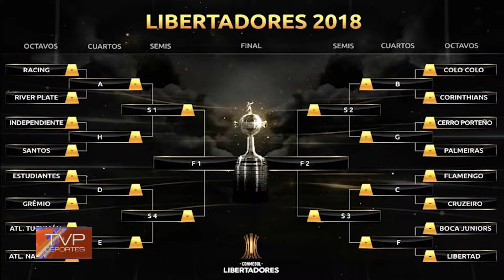TVP DEPORTES (4) - 05/06/18